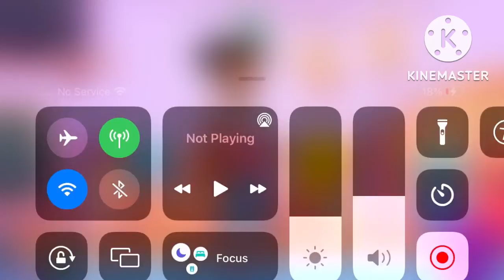Baby Rich The Greenwood City Full Album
November 4 The Now And To Your To I